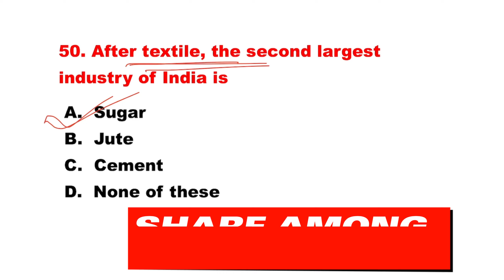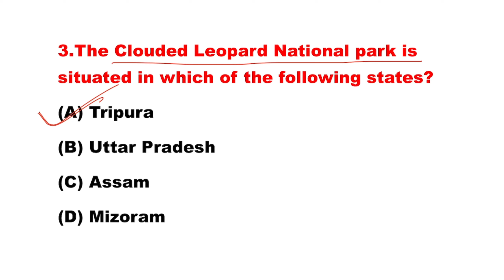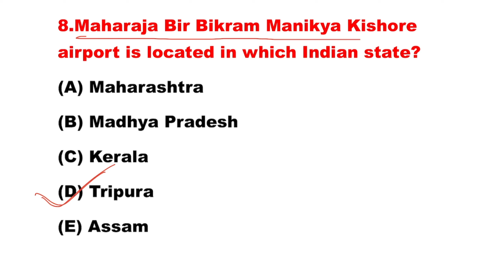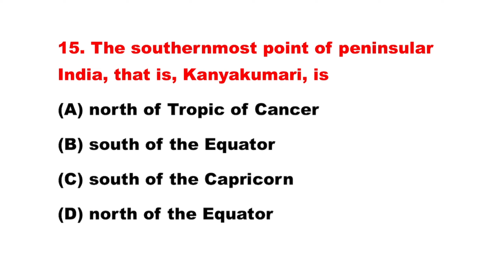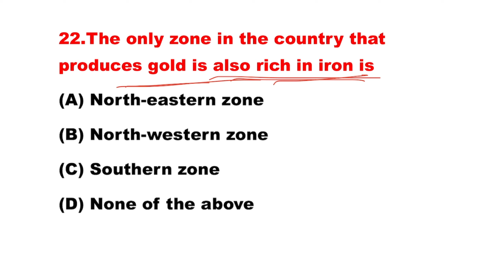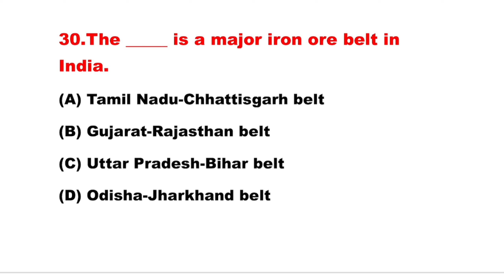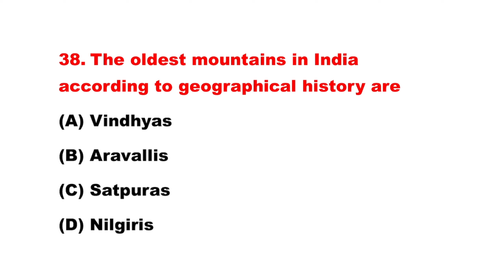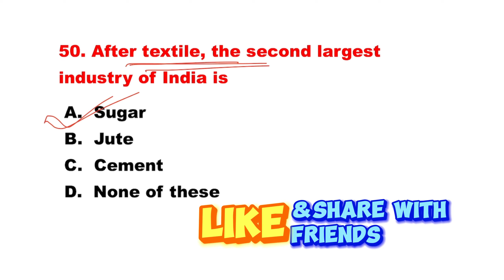Most Important Gk questions(Indian Geography) || 50 GK MCQ || Important for Upcoming OSSSC Exams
0:Geography Important Gk questions || 50 GK MCQ || Important for Upcoming OSSSC Exams @abhinyaGuild

In this video i have discussed 50 GK questions and answers of Previous year and have fully explained each of them . Please watch till the end

chapters -

0:00-0:12 - Overall Importance of the video
0:13 -0:51 - Intro & summery regarding this video
0:52 - GK mcq ( Full Video)